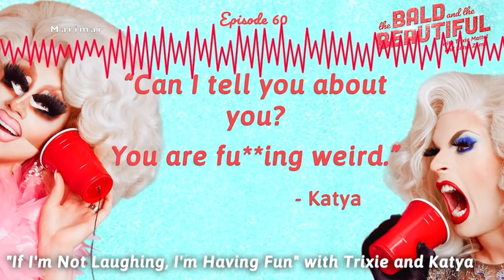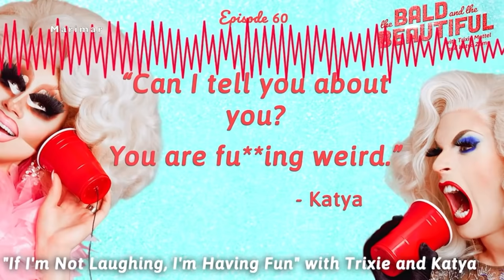Trixie and Katya podcast moments that will surely crack you up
Hey guys!!! Happy 600 followers! I'm so happy I listened to you and added audio moments in this compilation because those audio moments are gold.